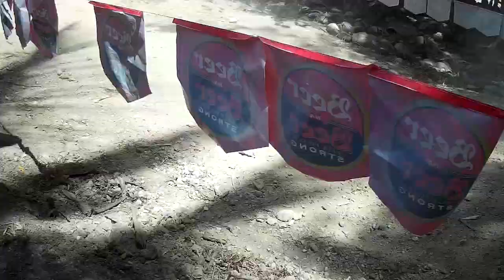GUMASA, GLAN | MAHIN FESTIVAL 2019 | SUPER ENDUROCROSS 2019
SUPER ENDUROCROSS 2019 | MAHIN FESTIVAL 2019
@Gumasa, Glan Sarangani Province.

 Beginners Division.